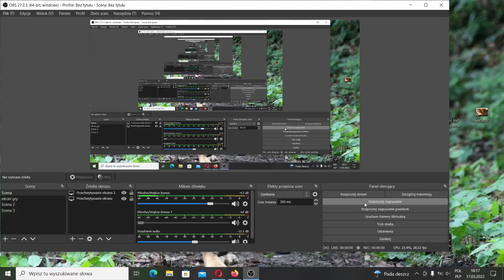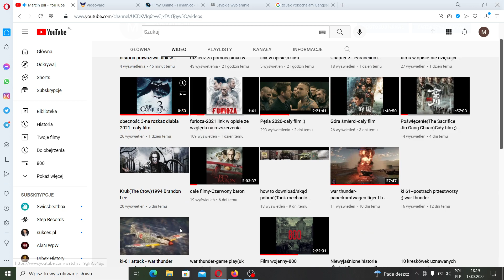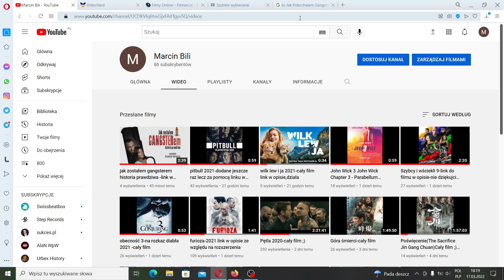jak pokochałam gangstera-cały film -link w opisie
link do filmu ,wszystko działa